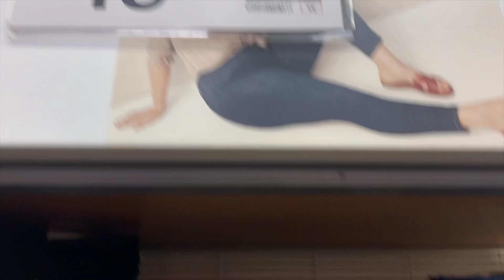DRESS ME💰 🥵THIS CAME OUT REALLY..🤯⁉️🤫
Twin sister has to try and dress me for $50 or less. That shouldn't be toooo hard right?